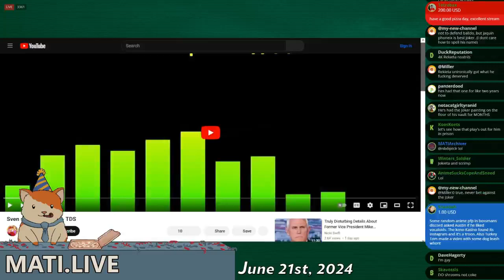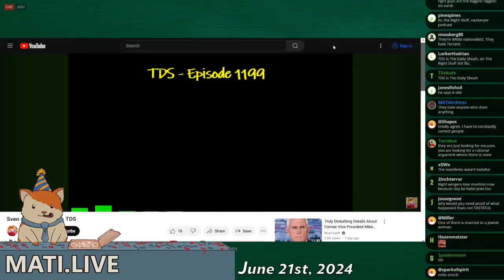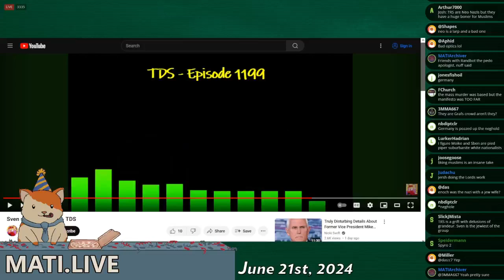Josh spanks the podcastrace (some more) - Mad at the Internet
ColCoal (who totally isn't me btw) asks Josh to review Sven being dumb yet again.

Clip taken from:
1 Year of Hamster (June 21st, 2024) - Mad at the Internet